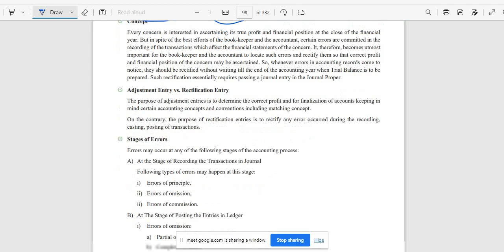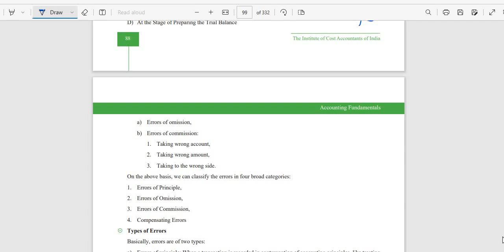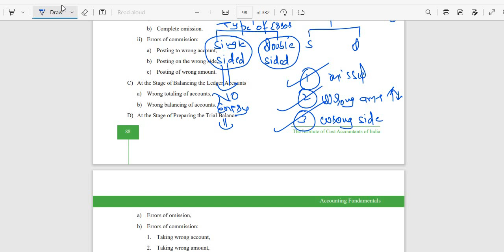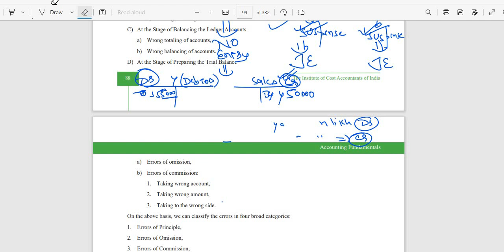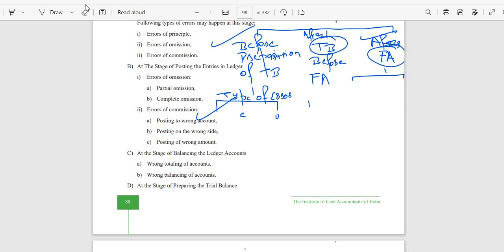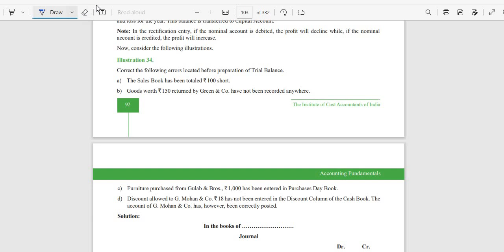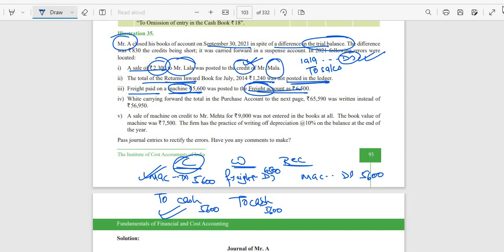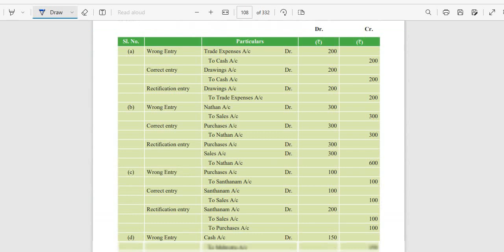RECTIFICATION OF ERRORS (CLASS 1)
ACCOUNTS (CMA FOUNDATION)